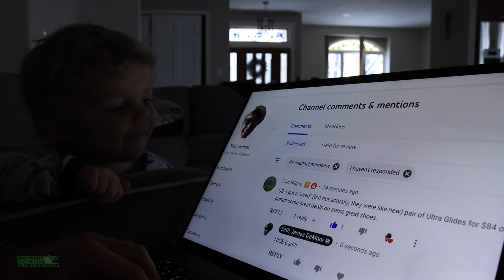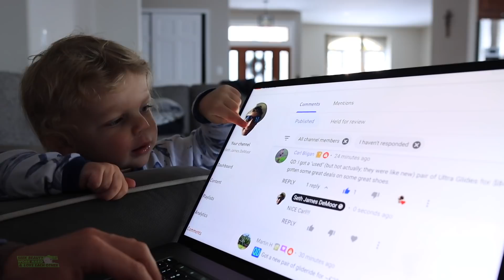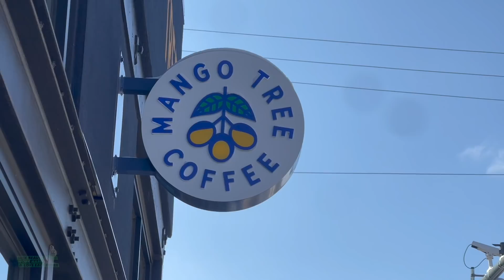my mystery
🔹 How to Join the DGR Discord Server:
2. Make sure your YouTube account and Discord account are the same email.
3. In Discord Select User Settings
4. Select connections
5. Select Add
6. Select YouTube and log in with the same email used for DGR membership.

• Mailing Address:

USA

Seek Beauty
Work Hard &